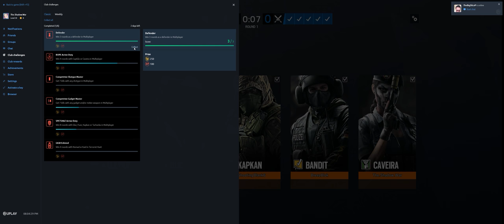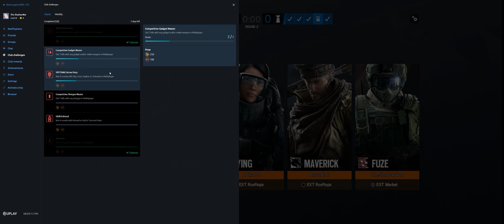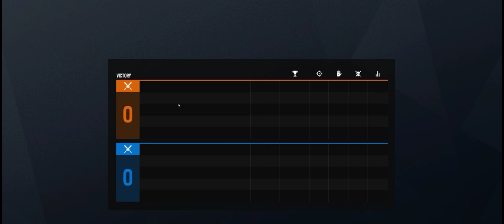Rainbow Six Siege + Part 3846 + Favela TDM Bomb + Burnt Horizon pcgaming crew